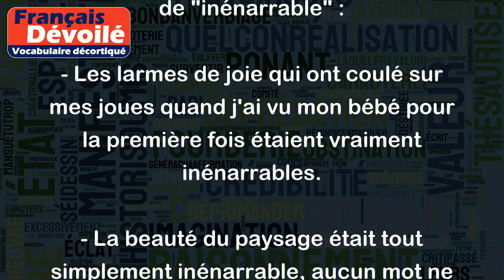Inénarrable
Le mot "inénarrable" est utilisé pour décrire quelque chose qui ne peut être décrit ou exprimé par des mots, en raison de son caractère extraordinaire ou indescriptible. Dans d'autres termes, c'est quelque chose de tellement intense ou émotionnel que les mots ne peuvent simplement pas le décrire.
Voici quelques exemples d'utilisation de "inénarrable" :
- Les larmes de joie qui ont coulé sur mes joues quand j'ai vu mon bébé pour la première fois étaient vraiment inénarrables.
- La beauté du paysage était tout simplement inénarrable, aucun mot ne pouvait décrire sa grandeur.
- Le choc de la nouvelle de sa maladie a laissé mes amis et moi inénarrablement tristes.
- Le talent de l'artiste est inénarrable, il crée des œuvres d'art qui sont absolument incroyables et uniques.
En somme, "inénarrable" est un terme utilisé pour décrire quelque chose qui est impossible à décrire.